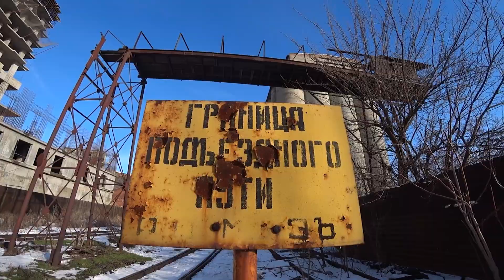Мукомольный завод №2 (г. Ростов-на-Дону) \\ НА РУИНАХ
Небольшая нарезка фрагментов, не вошедших в наш следующий ролик, который скоро появится на канале.

Подступающая к вековому заводу стройка, гул кранов, пустые цеха и раздербаненный элеватор...

Помочь проекту делом:

Яндекс Деньги: 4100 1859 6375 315
Сбербанк: 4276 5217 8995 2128